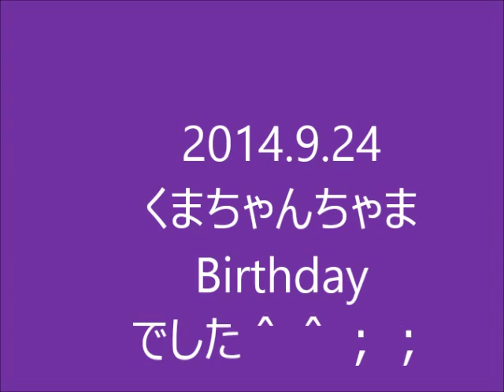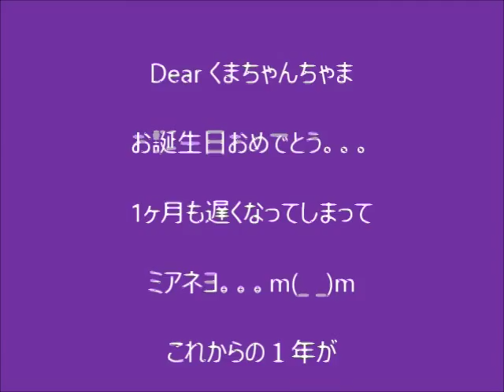くまちゃんちゃまセンイル